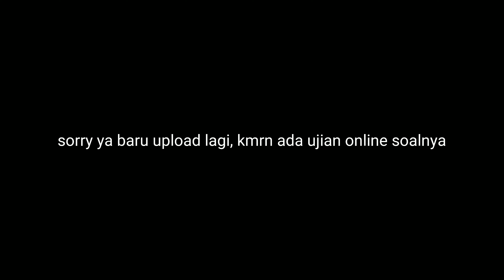MENGGABUNG LELE ALBINO DI TANK CHANNA STRIATA ALBINO | APAKAH BISA HIDUP BERDAMPINGAN???